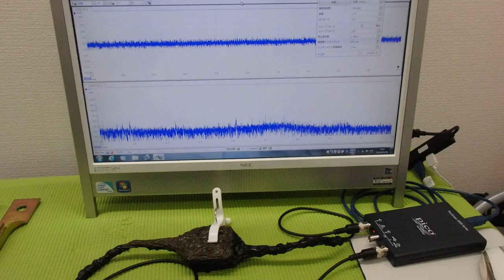メガヘルツの超音波発振制御技術 ultrasonic-labo